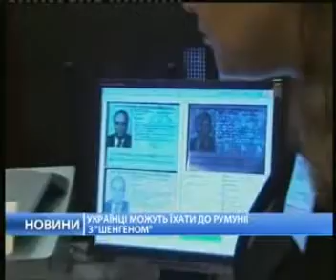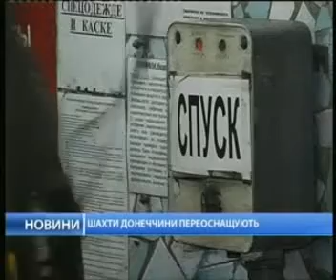11 февраля 2014. Новости, 18.00